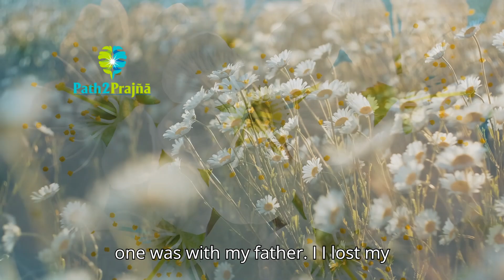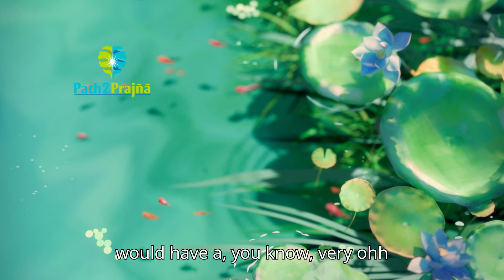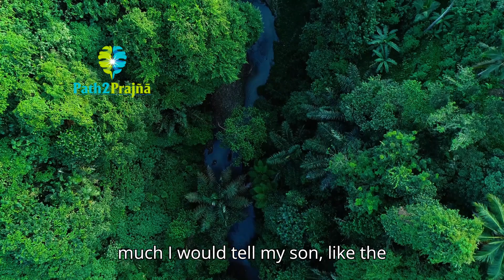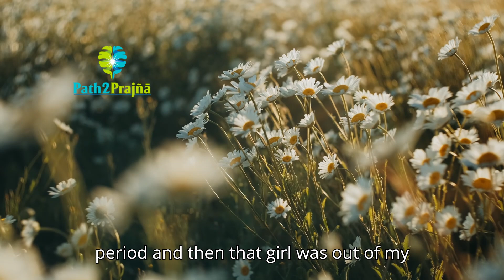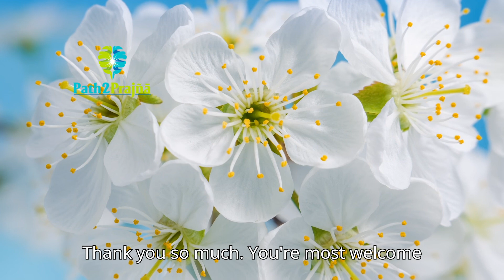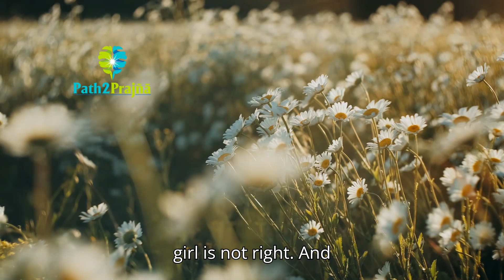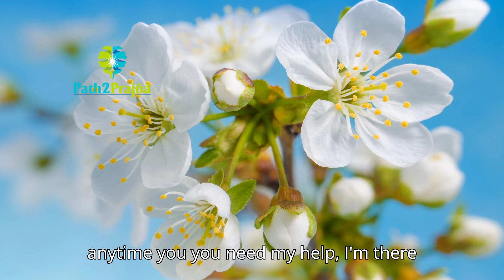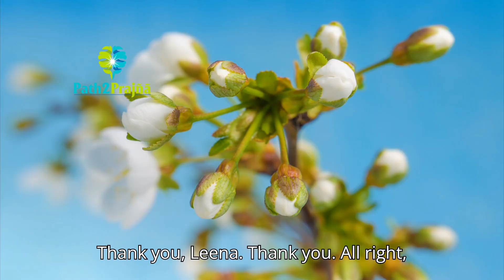Sumati’s Past Life Regression Therapy Feedback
Sumati contacted me for 2 sessions on Past Life Regression Therapy in 2022. In August 2024, more than 2 years later, she told me she wanted to give feedback on these 2 sessions, which she wanted me to share widely so that people would get to know the impact of past life regression therapy.
Please take a listen to her feedback.

Hi, I am Leena R. Prabhoo, Prajñā Strategist, Amazon #1 Bestselling Author,
Spiritual & Mental Health Coach, Harvard Certified, Certified Past Life Regression Therapist,
Certified Telepathic Communicator, International Speaker,
Recipient of TOP 100 HEALTHCARE LEADERS AWARD (DUBAI)

For more than 30 years, I have been helping people get on to their Path to Prajñā so that they can skillfully & effectively handle "Challenges" which Life throws at them.

In this channel, I share tips on How to Navigate Life Skillfully to Live Life Successfully so that you can Be What you CAN be.

Grab your copy of my Amazon #1 Bestselling book
My Path to Prajñā